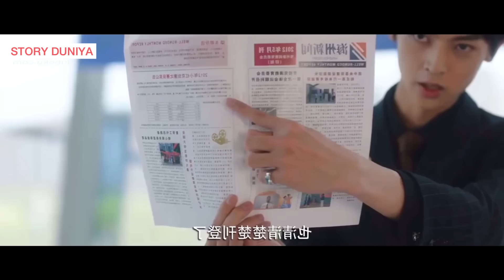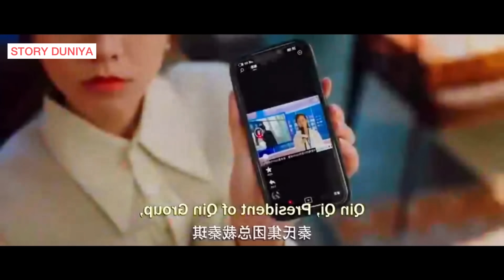Ex- এর প্রতিশোধ (2022) || NEW DRAMA || EP-06 || BANGLA || STORY DUNIYA